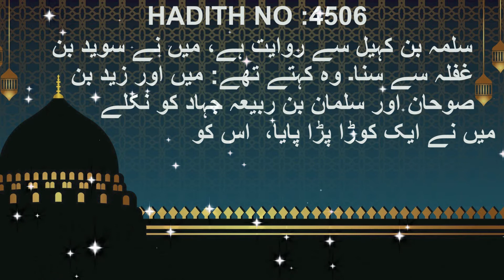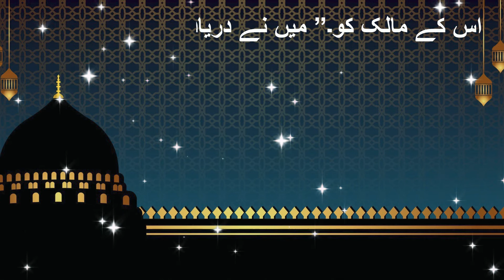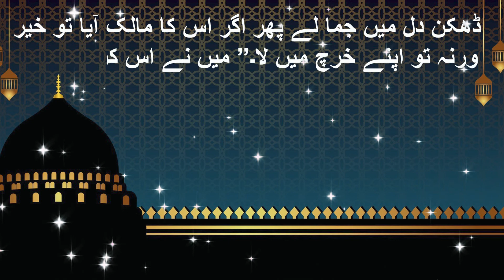ALLAH KE NABI KA TAREEQA | RUKN AL ISLAM